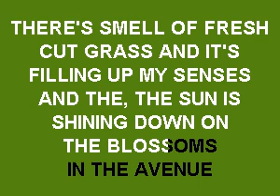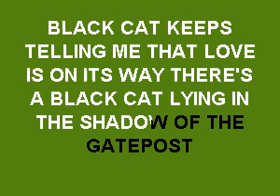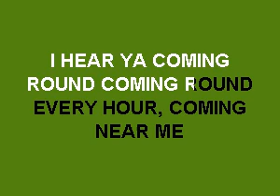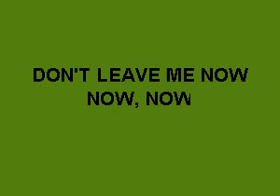CKI001 10 Hot House Flowers Don't Go [karaoke]